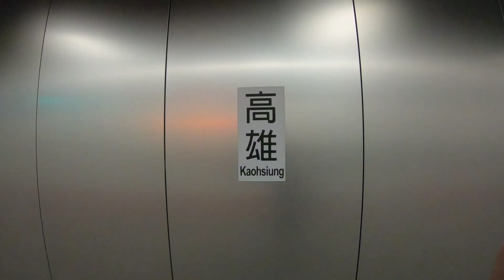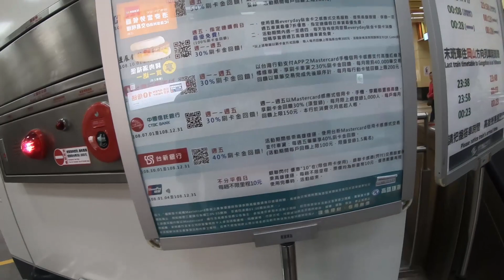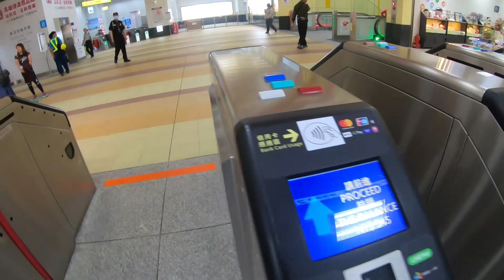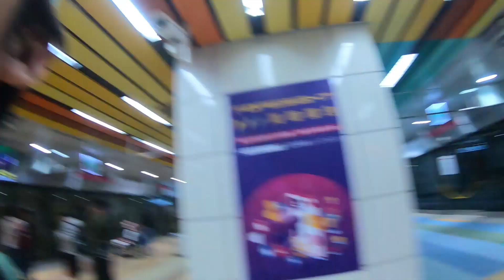张西西叨位去：第六日在高雄车站做捷运。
台湾自由行